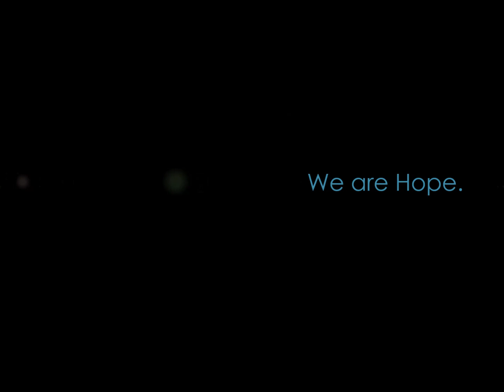Patient Testimonial Kathleen, Pacific/Orange Coast Medical Center of Hope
Dr.Nezami presents patient testimonial Kathleen, at the Orange Coast Medical Center of Hope in Newport Beach, California. for more videos and information on how to contact or become a new patient.
We have two offices in California.
Pacific Medical Center of Hope, in Fresno, CA.
Orange Coast Medical Center of Hope, in Newport Beach, CA.